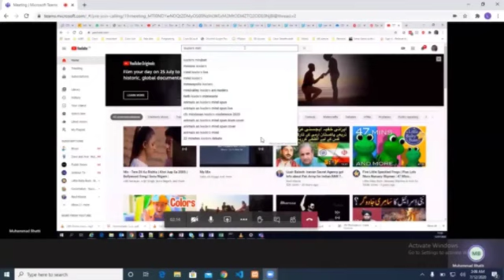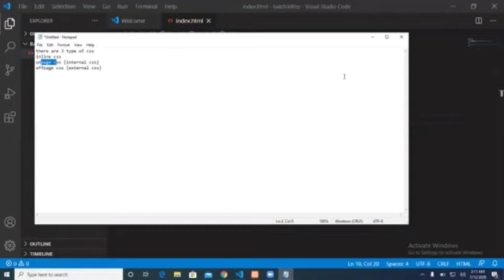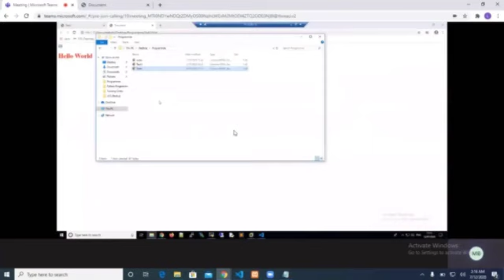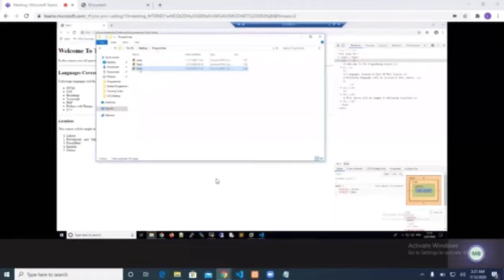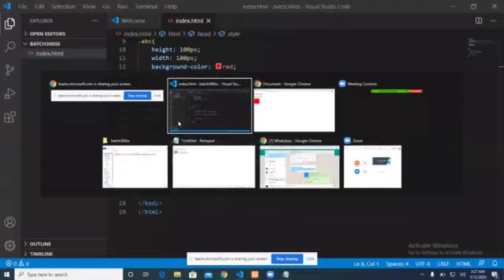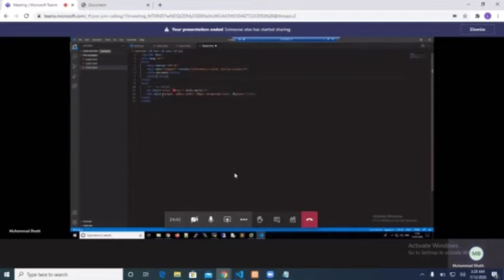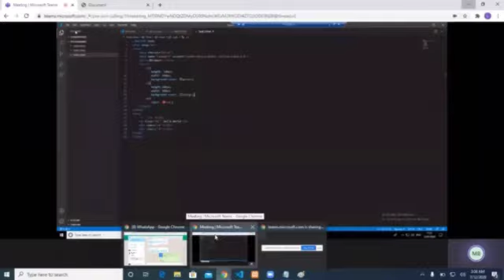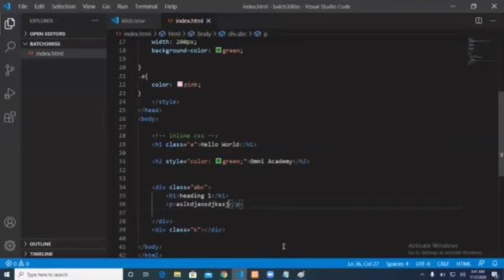Python + Django with HTML, Bootstrap Course2 FREE Workshop in Karachi Lahore Pakistan Dubai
Python + Django with HTML, Bootstrap- Course2 FREE Workshop in Karachi Pakistan Dubai
Python Programming - Machine Learning